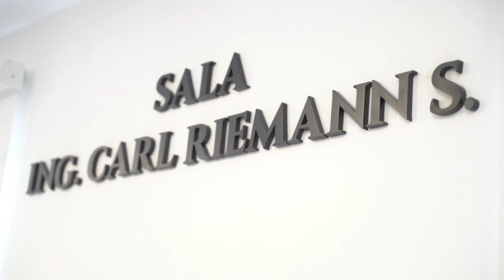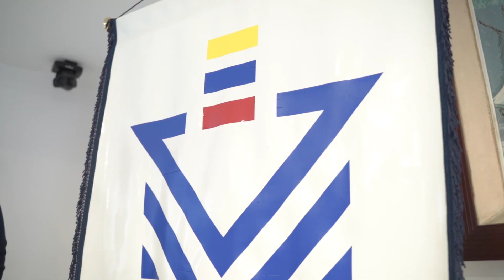Bendición de las oficinas de CAMAE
El pasado martes 16 de noviembre la Camae realizó la  bendición de sus nuevas oficinas.
Durante la ceremonia se efectuó un acto religioso y en homenaje póstumo, se nominó oficialmente al Aula de clase de la institución con el nombre Ing. Carl Riemann Swarch.

Además se entregó  reconocimientos a todos los past presidents de la Camae, resaltando su aporte en sus periodos de  funciones. las puertas de Camae están abiertas para acoger nuevas propuestas que redunden en cambios positivos para el sector.